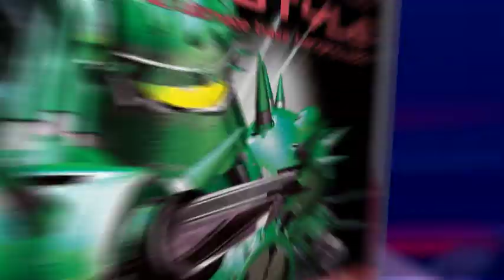Hardstyle Vol. 26 (Mixed by Blutonium & Daniele Mondello)